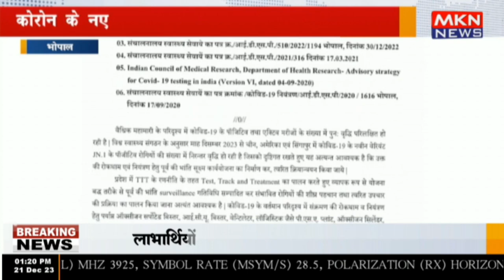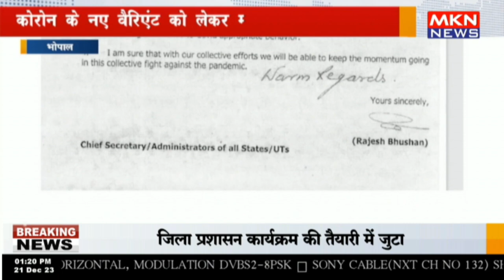भोपाल - कोरोन के नए वैरिएंट को लेकर मध्यप्रदेश में अलर्ट जारी